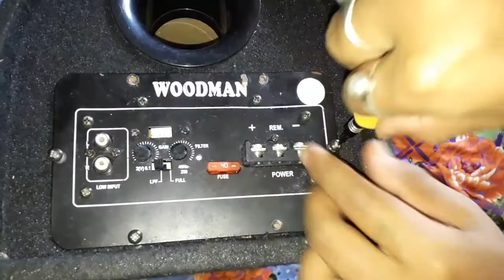Woodman basstube amplifier's front and back view || SRB Creation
Hello guys how are u hoped all of u are fine, This is a video of Woodman basstube's amplifier front and back view though subscriber told me to do video about back side of amplifier. If u enjoyed this video please hit the like button and also don't forget to subscribe my channel.

jwi boro harini(jai hind)